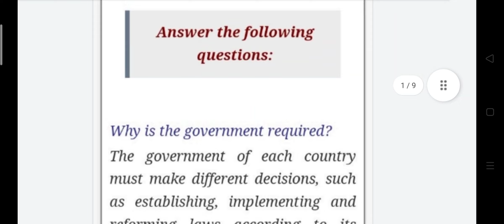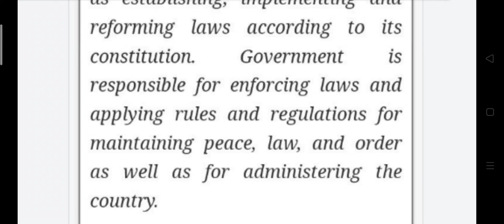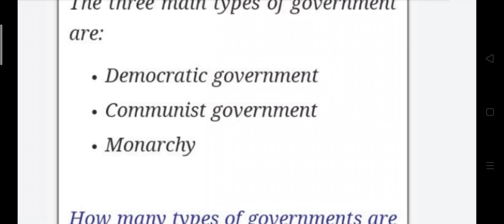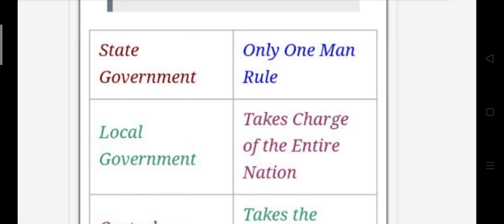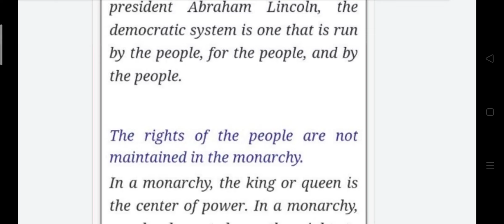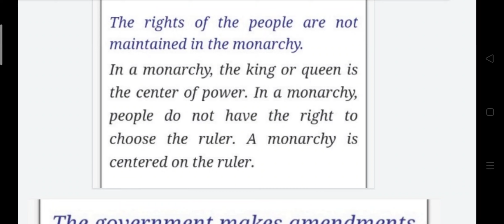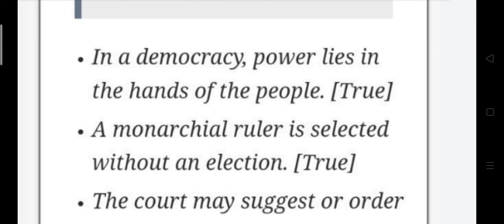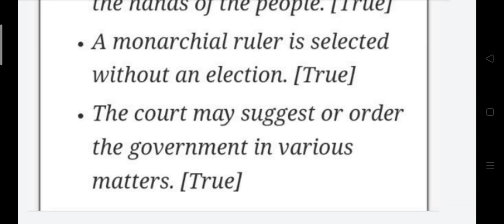std. 6th // 15. Government exercise social science // Lesson 15 //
std. 6th Government exercise  Lesson 15
Government exercise class 6 Lesson 15
std. 6th Government question answer Lesson 15